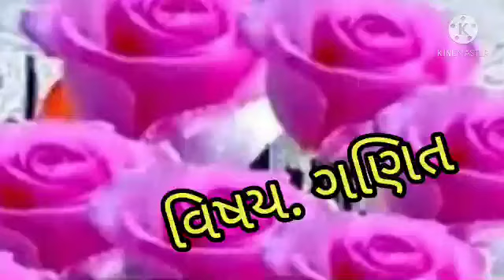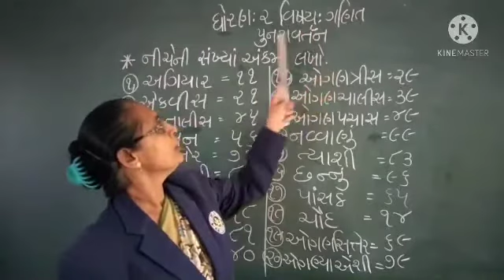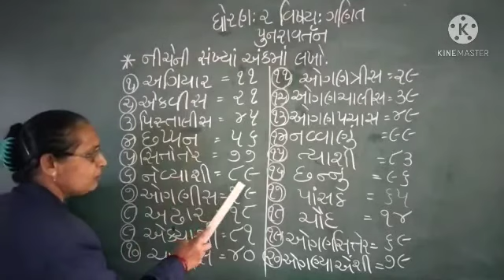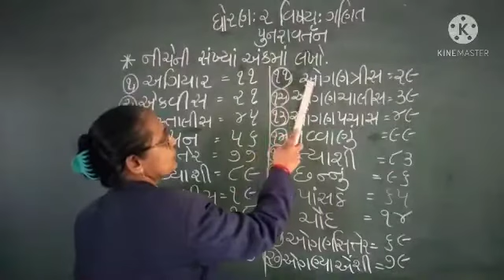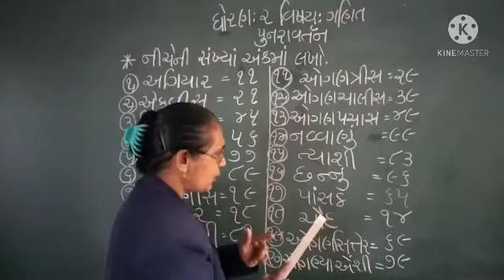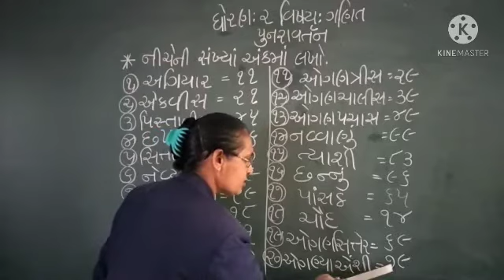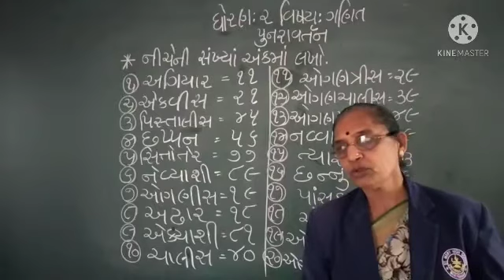std 2 maths revision